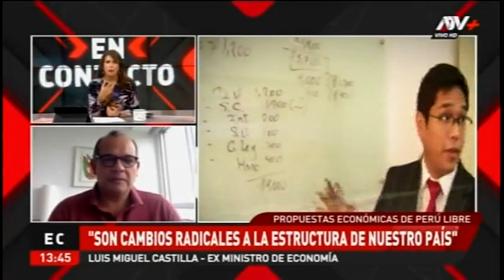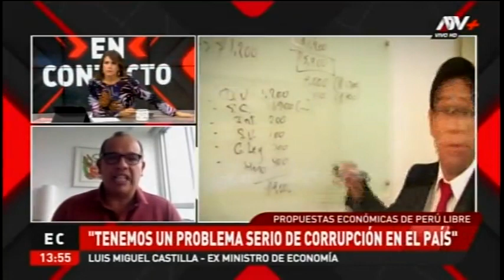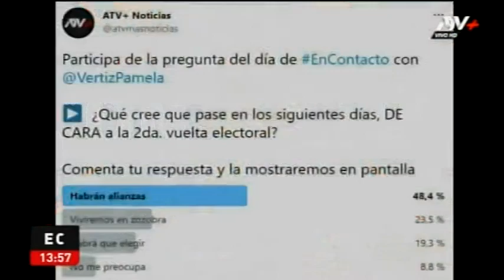Entrevista ATV Ex MEF Luis Miguel Castilla